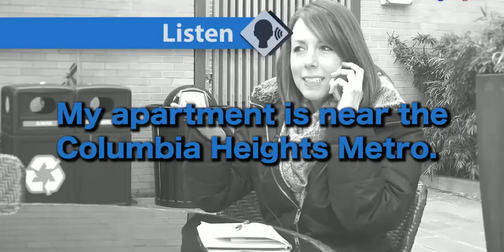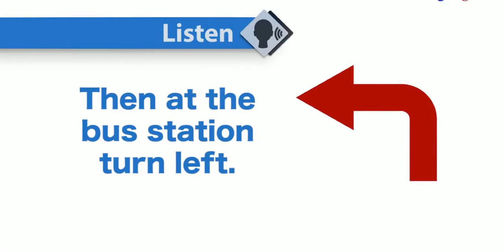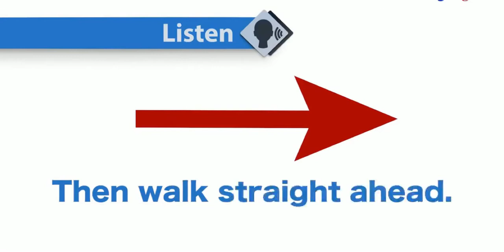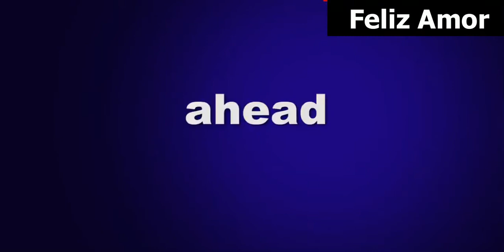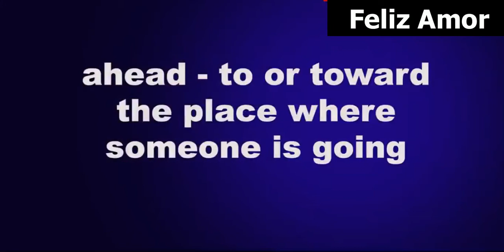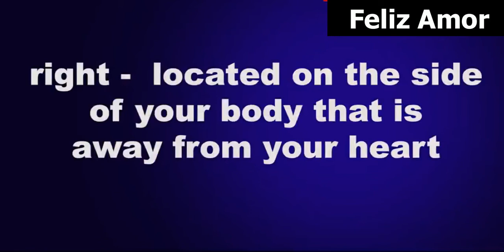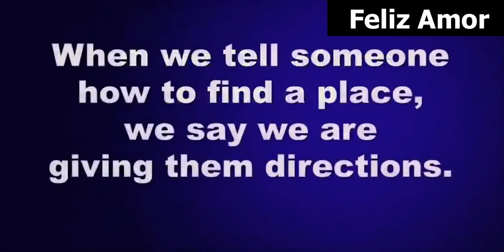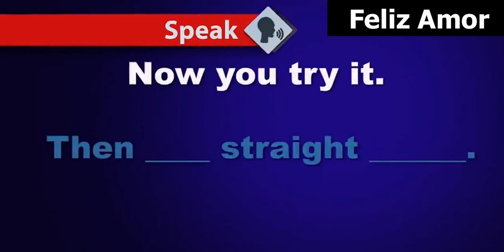English Speaking Lesson - 7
Ashley is visiting Anna. She calls to find out how to go to Anna's apartment. Ashley learns about Anna's neighborhood.